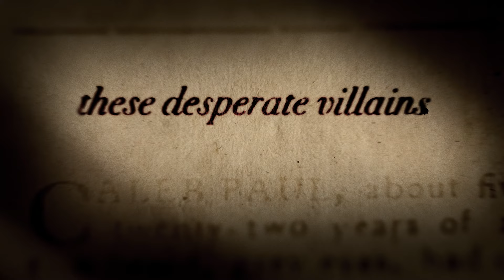"The Doan Gang: Outlaws of the Revolution" Trailer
The Mercer Museum presents an exciting new major exhibition, "The Doan Gang: Outlaws of the Revolution", that explores the history and intrigue of a group of Revolutionary War-era Loyalists whose legend lives on today. Some called them villains; others hailed them as heroes.

Discover the untold stories of the Doan Gang at the Mercer Museum’s newest immersive exhibition, and journey through a world of espionage, legendary robberies, and mythical lost treasure in the heart of Revolutionary Bucks County. Learn how these local outlaws plotted, schemed, and plundered their way through a divided world in the earliest days of a budding American nation, and why their deep loyalty to British rule in the colonies made them enemies of the Founding Fathers.

"The Doan Gang: Outlaws of the Revolution" investigates the extraordinary tales of the Gang’s criminal exploits throughout the region and explores the conflicts that arose among neighbors, friends, and families in Bucks County who were forced to choose sides during a time of great political and social unrest.